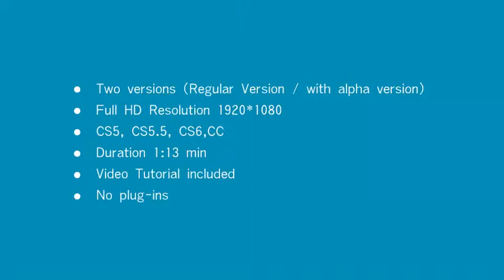Grunge Paint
Two versions (Regular version / with alpha version)
    Full HD Resolution 1920*1080
    CS5, CS5.5, CS6,CC
    No plug-ins